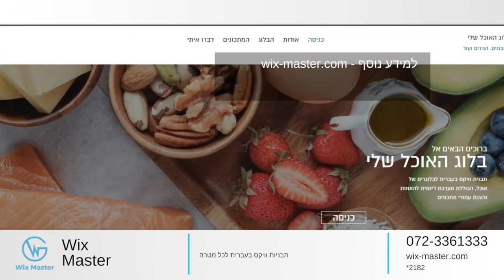תבניות וויקס בעברית - Fly Guy ( פליי גיא )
תבנית וויקס בעברית

רוצים ליצור אתר בעברית בזמן קצר? יש לנו את התבניות בשבילכם.
התבניות מיושרות במלואן לימין ולכבוד ההשקה 50% הנחה על כל התבניות עד ה 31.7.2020.